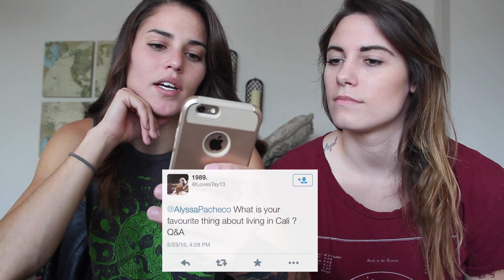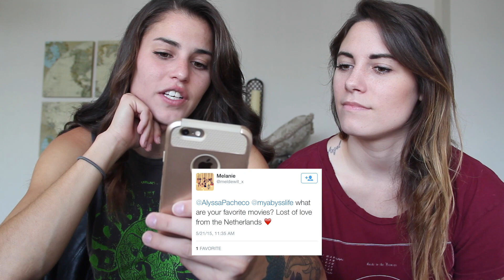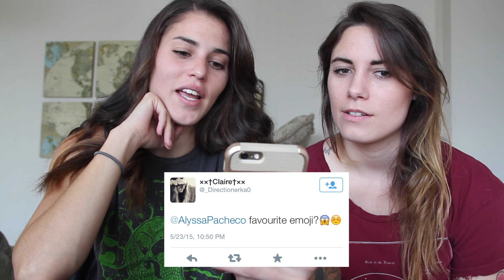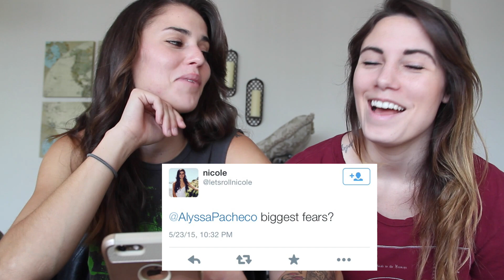Another Q&A | Sam&Alyssa